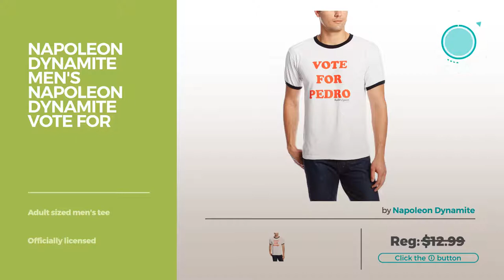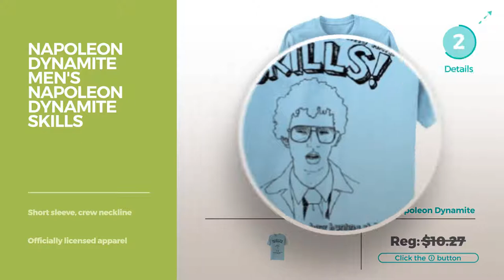Top 12 Napoleon Dynamite Shirts // Best Graphic Tees Collection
Black Friday / Cyber Monday VOTE FOR PEDRO- RINGER Tee~White/Black~Adult-MD by South Horizon

Black Friday / Cyber Monday Napoleon Dynamite Vote for Pedro T-shirt White, Small by Napoleon Dynamite

Black Friday / Cyber Monday Napoleon Dynamite Men's Napoleon Dynamite Vote For Pedro Graphic T-Shirt, White / Black, by Napoleon Dynamite

Black Friday / Cyber Monday Napoleon Dynamite Tots T-shirt Black by Napoleon Dynamite

Black Friday / Cyber Monday Napoleon Dynamite Men's Napoleon Dynamite Dance Moves Graphic T-Shirt, Black, Small by Napoleon Dynamite

Black Friday / Cyber Monday Napoleon Dynamite Endurance T-shirt Light Blue by Napoleon Dynamite

Black Friday / Cyber Monday Napoleon Dynamite Men's Napoleon Dynamite Uncle Rico Graphic T-Shirt, Black, Large by Napoleon Dynamite